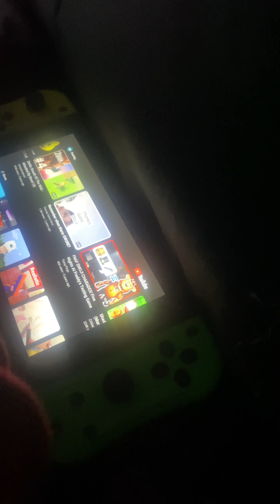Mario and Luigi’s pet turtle ( Collab￼ with Amazing Mario Judah